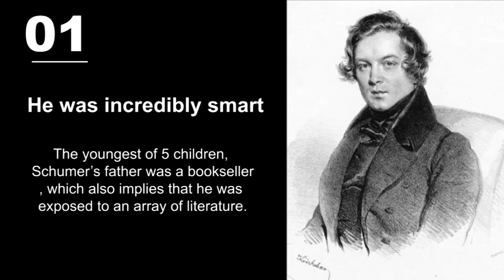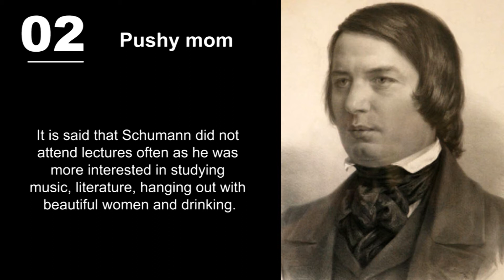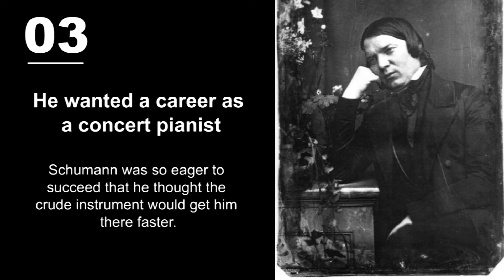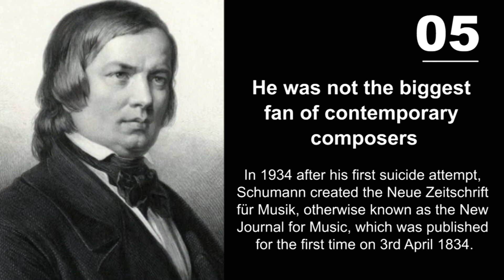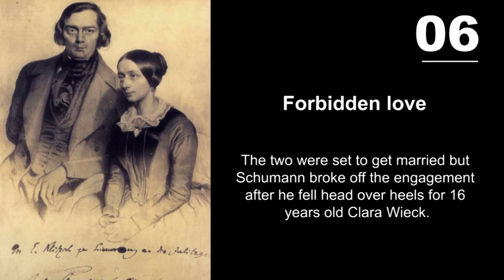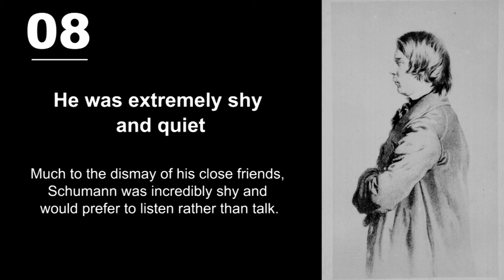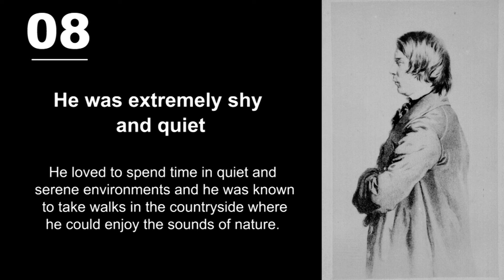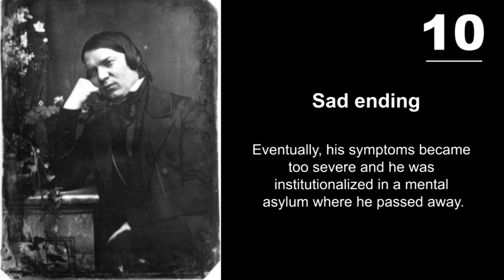10 Interesting Robert Schumann Facts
Great list of facts about Robert Schumann. Read the Robert Schumann facts about his life, interesting, fun, information and biography facts about the great composer.